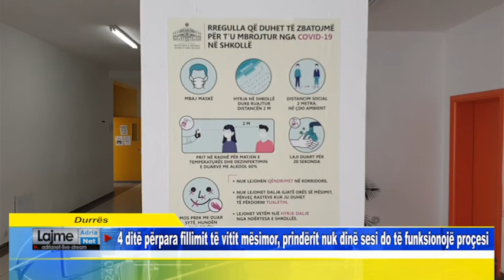Durrës 4 ditë përpara fillimit të vitit mësimor, prindërit nuk dinë sesi do të funksionojë proçesi